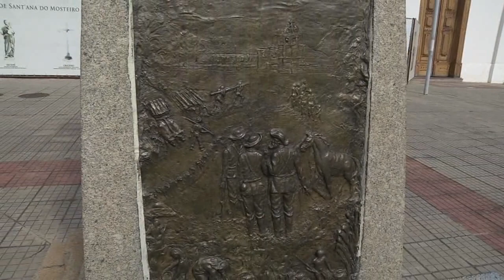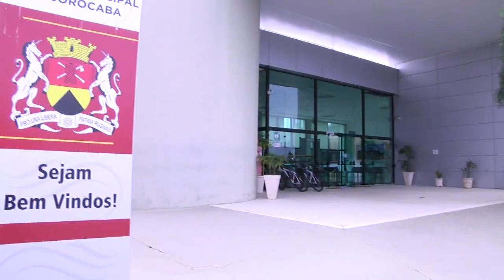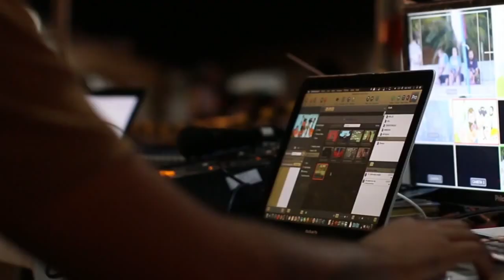CÂMARA REPÓRTER: História de Sorocaba